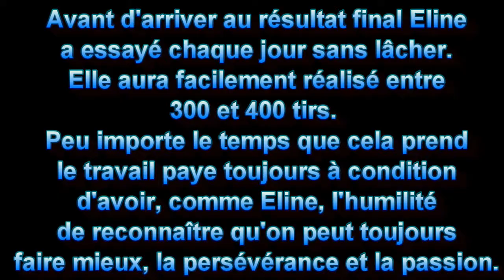LB AVRANCHES AOUT 2020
Une semaine magique qui restera gravée pour les jeunes qui auront réalisé par ailleurs leur baptême de l'air. Presque 20h00 d'entraînements et de belles choses.